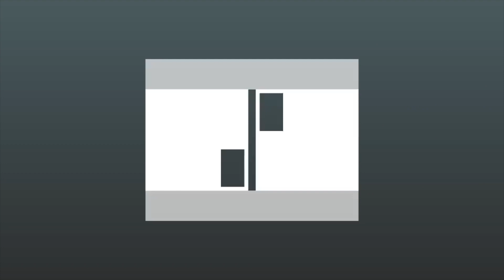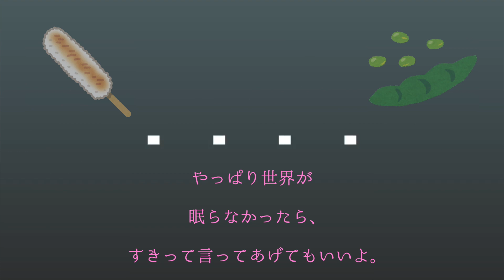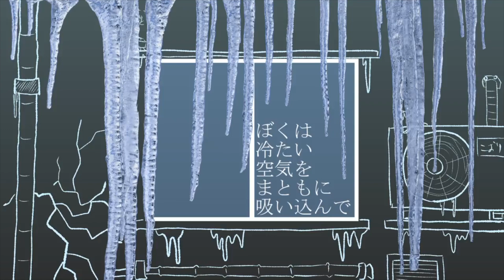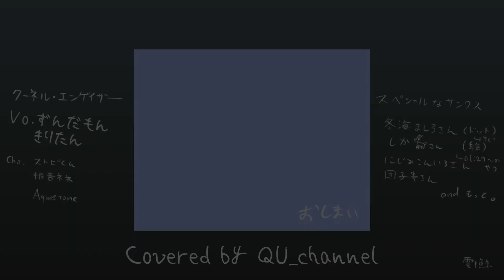【ずんだもん & きりたん】クーネル・エンゲイザー【電≠鯨】【NEUTRINO】クーネルエンゲイザー